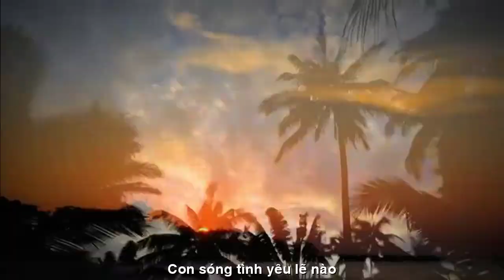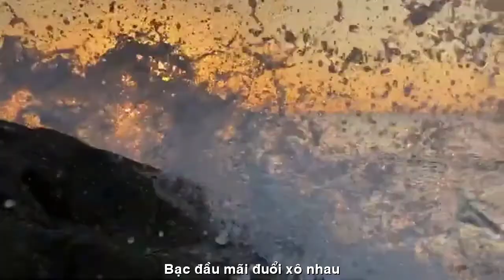[FULL HD]NHỚ NGỌC TRINH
NHÀ THƠ NGỌC TRINH
VIẾT NHANH HÁT TẦM BẬY
TÁC PHẨM:NHỚ
THƠ:NGỌC TRINH
SÁNG TÁC NHẠC VÀ TRÌNH BÀY
NS QUANG DAU NGẪU HỨNG VỚI GUITARE
PROMOVIES VIDEOKAR NS QUANG DAU

NHỚ...
Em nhớ...Anh có biết không
Nỗi nhớ nồng nàn hương cau
Nỗi nhớ ngọt ngào hương bưởi
Cuối đời mới biết nhớ nhau.
Em cố giấu anh nỗi đau
Cố quên để thôi đừng nhớ
Để được có nhau trong đời
Bằng tấm lòng yêu rộng mở.
Trái tim đập dồn hơi thở
Những điều không hiểu hết đâu
Bầu trời bao nhiêu vì sao
Nỗi nhớ cũng giàu như thế.
Qua bao suối nguồn thác bể
Nào ai đo được nông sâu
Cuộc đời chẳng thể biết đâu
Ngày mai có còn được nhớ.
Con sóng ngoài khơi muôn thuở
Dại khờ sóng vỡ tan mau
Con sóng tình yêu lẽ nào
Bạc đầu mãi đuổi xô nhau.
                      NGỌC TRINH